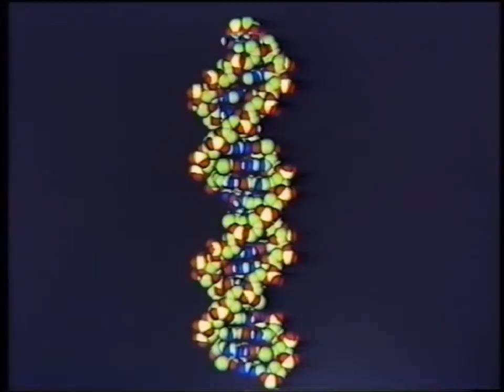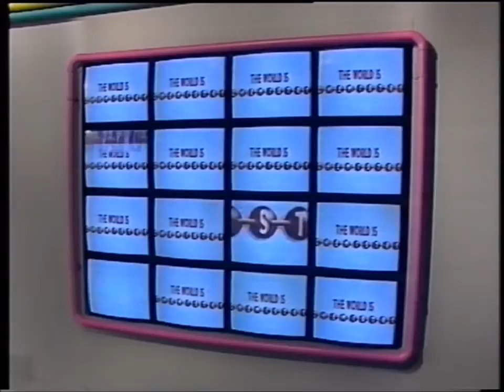The World is Chemistry - Part 1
Some classic Chemistry demonstrations from 1988.
Presented by Ann Hubbard & Mike Shipton.